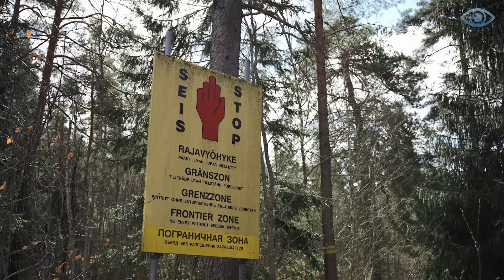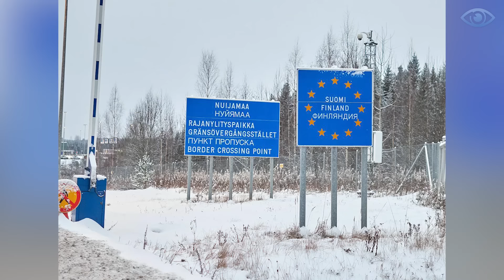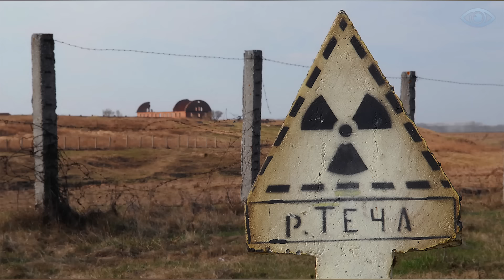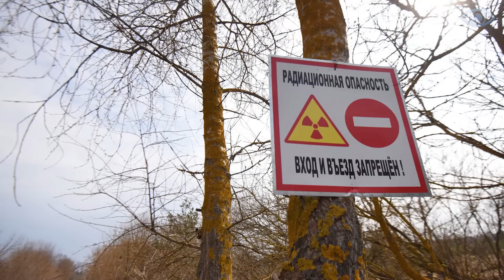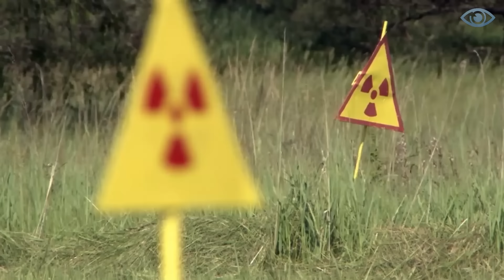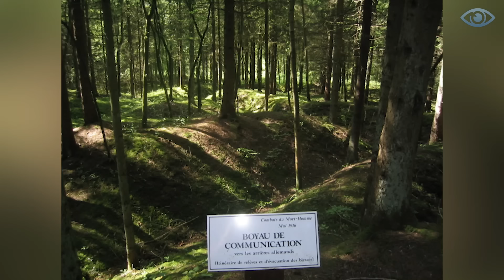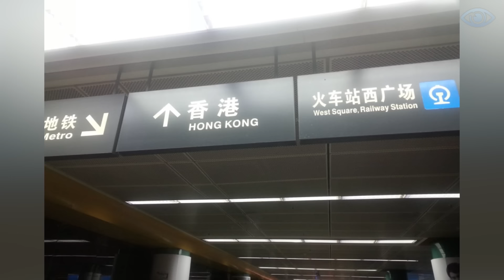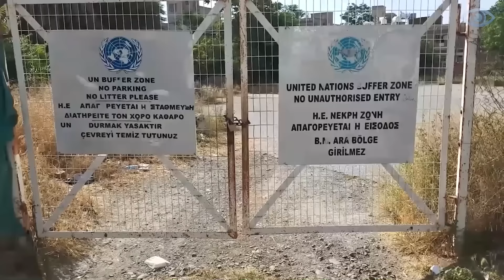RUSSIA Has Been HIDING This DANGEROUS Forbidden Place For Decades! Top 20